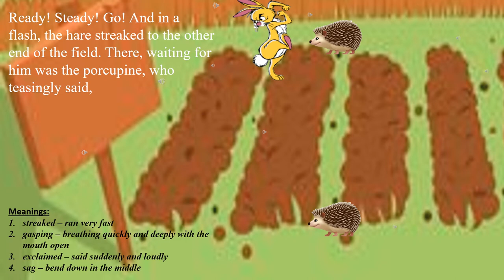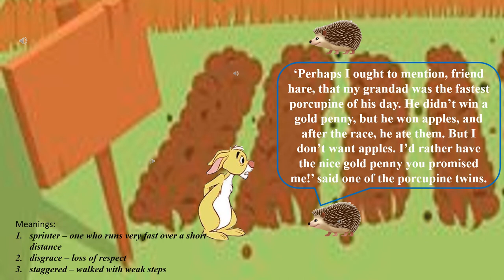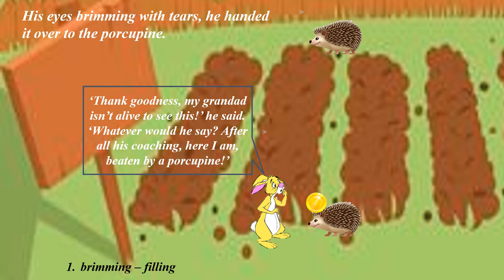The hare and the porcupine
It's beautiful story of The hare & the porcupine. In this story we learnt that we should never judge anyone's appearance and make fun of them.